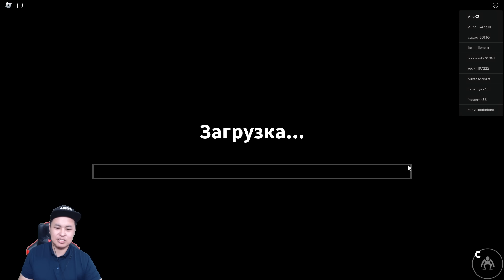Кемпірқосақ достармен ешқашан ойнама | Ең қорқынышты оқиға!